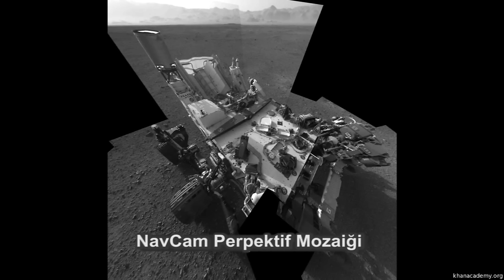Mars Gezginci Robotu Curiosity Sistem Kontrol (NASA / Evreni Keşfetmek) (Yer ve Uzay Bilimleri)